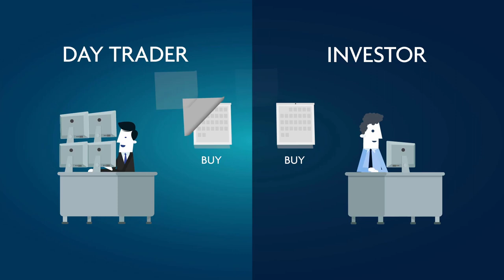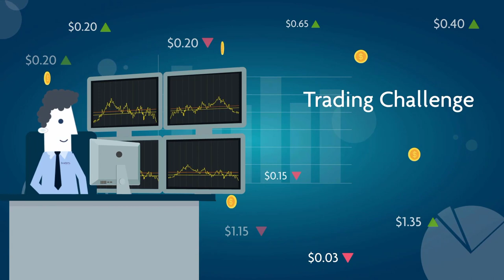Day Trading Versus Investing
A day trader buys and sells stocks within the frame of one trading day, while an investor generally buys stocks with the intention of holding them for weeks, months, or even years. This raises a common question: Is day trading riskier than investing?
Most of the risk in trading stocks derives from the possibility of large price fluctuations resulting from an unexpected event or an unforeseen news item. These include a change in day trading stock picks, financial or political crises, market announcements, company bulletins, sector information, analyst recommendations, and rumors.
Statistics show that you can expect at least three market meltdowns during your own lifetime. Here are some examples of major crises that have roiled the markets in the past:
• The stock market crash known as the Great Crash began on Black Monday, October 28, 1929, with a 12.8% drop in the Dow Jones Industrial Average, followed the next day with an 11.73% drop. The crash led to a 10-year economic slump known worldwide as the Great Depression.
• Herd panic ruled the day on October 19, 1987. The crisis commenced in Hong Kong, spread to Europe, hit the United States, and caused the Dow to drop 22.8% in just one day, marking the greatest ever single-day drop for the index.
• The dot-com bubble burst on Monday, March 13, 2000, following five years of sharp rises. On that Monday, the market opened with a gap of 4% down on the Nasdaq index as institutional investors simultaneously sold shares in Cisco, IBM, and Dell at a value of billions of dollars. The drop ignited a wave of sellers, leading eventually to a loss of 9% over the next six trading days
• The credit crunch, more commonly known as the subprime crisis, burst onto the American market in the summer of 2007 and developed into an overall worldwide economic crisis. The crisis intensified in September 2008 with the collapse of Lehman Brothers investment bank and the nationalization of American International Group insurance company. The panic peaked in October and November 2008, during which the market lost some 30% of its value.
Less Market Exposure Reduces Risk for Day Traders
Because no one can anticipate the timing or impact of such events, the best way to reduce risk is to reduce market exposure time.
During such crises, market fluctuation and trade volume increase. If you’re a medium- or long-term investor who holds stocks for weeks, months, and years, there’s a reasonable chance that you’ll lose a sizeable portion of your capital during such events. That’s one of the greatest risks for medium- or long-term investors, but it is a risk largely avoided when you become a better day trader.
Day Traders Assume Less Risk than Investors
When faced with the same conditions of market fluctuation and increasing trade volume during market crises, experienced day traders flourish, but beginner day traders might run into more trouble because of their lack of experience. Because day traders operate with large numbers of shares, they exit most of their transactions during the trading day. Swing traders buy smaller quantities and are, therefore, more willing to accept the risk associated with a trade lasting several days. But even swing traders will try to sell 75% of their holdings as early as possible to reduce the risk of exposure to market mood shifts.  And unlike the majority of the public, day traders and swing traders know how to profit from drops by mastering the principles of shorting.